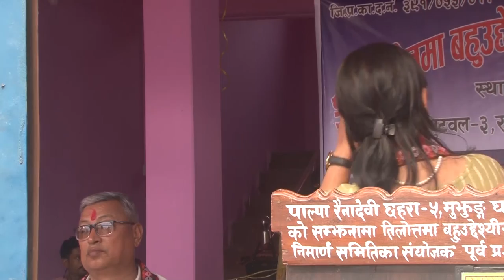तिलोत्तमा बहुउद्धेश्यीय बिकास परिषद बुटवल ३